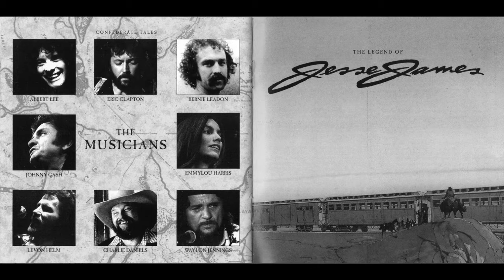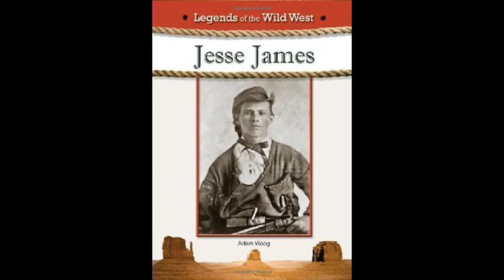Levon Helm Northfield: The Plan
Levon Helm Northfield: ThePlan from the 1980 concept album